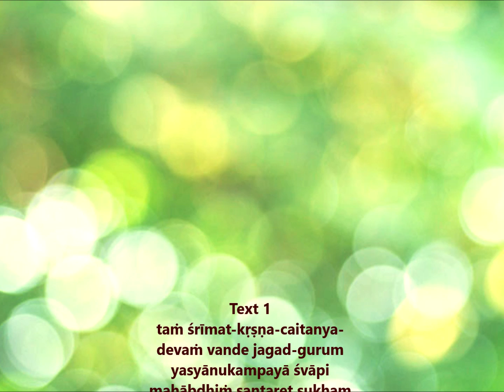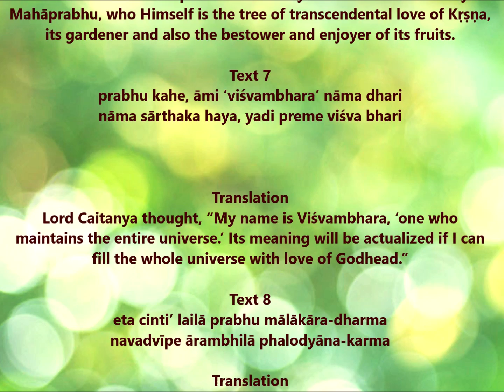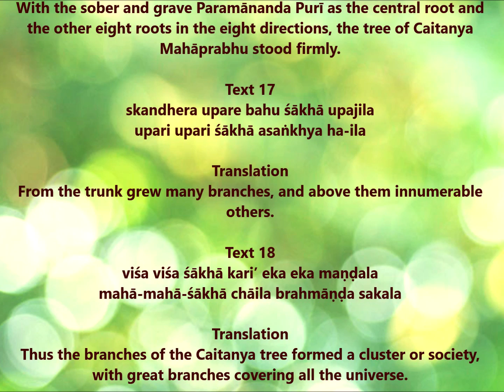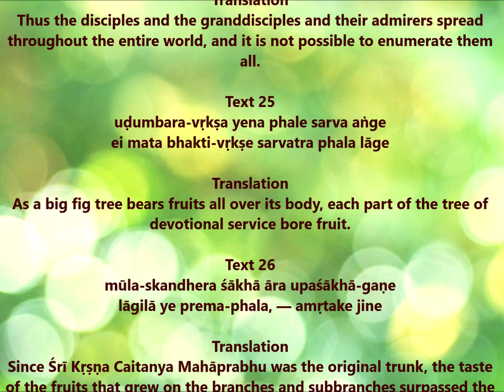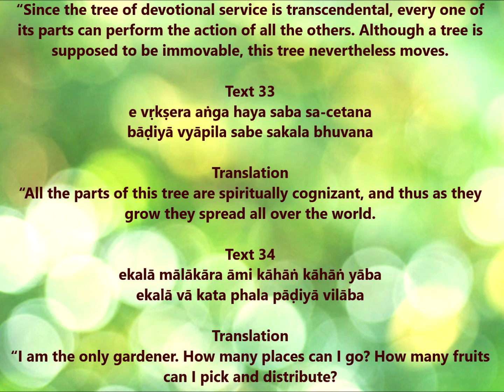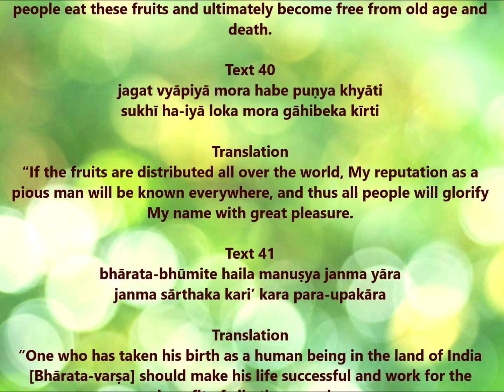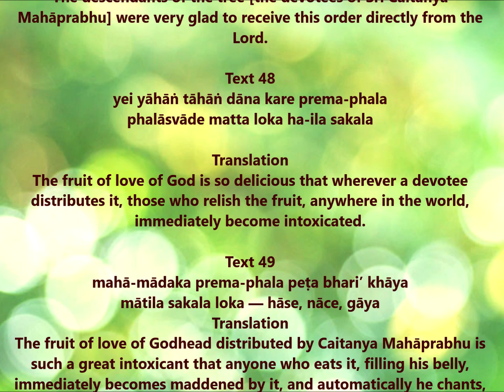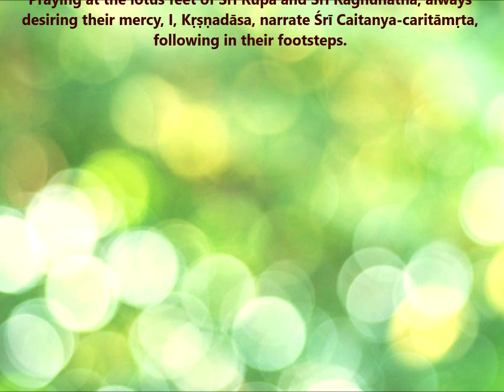Chaitanya Charitamrita | Adi Lila - Chapter 9 | The Desire Tree of Devotional Service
Śrī Caitanya Caritāmṛta
Ādi-līlā - CHAPTER 9 - The Desire Tree of Devotional Service
Author: Śrīla Kṛṣṇadāsa Kavirāja Gosvāmī
Language: Sanskrit & Bengali

Śrī Caitanya-caritāmṛta, by Śrīla Kṛṣṇadāsa Kavirāja Gosvāmī, is the principal work on the life and teachings of Śrī Kṛṣṇa Caitanya Mahāprabhu.

Śrī Caitanya-caritāmṛta is divided into three sections, called līlās, a word that literally means “pastimes” — the Ādi-līlā (recounting the early period of Lord Caitanya’s pastimes), the Madhya-līlā (recounting the middle period), and the Antya-līlā (recounting the final period). The notes of Murāri Gupta form the basis of the Ādi-līlā, and Svarūpa Dāmodara’s diary provides the details for the Madhya- and Antya-līlās.

The first twelve chapters of the Ādi-līlā constitute the preface for the entire work. By referring to Vedic scriptural evidence, Kṛṣṇadāsa Kavirāja establishes that Caitanya Mahāprabhu is the avatāra (incarnation) of God for the Age of Kali — the current epoch, which began five thousand years ago and is characterized by materialism, hypocrisy, and dissension.

The author also proves that Caitanya Mahāprabhu is identical to Lord Kṛṣṇa and explains that He descends to liberally grant the fallen souls of this degraded age pure love of God by propagating saṅkīrtana — literally, “congregational glorification of God” — especially by organizing massive public chanting of the mahā-mantra: Hare Kṛṣṇa, Hare Kṛṣṇa, Kṛṣṇa Kṛṣṇa, Hare Hare/ Hare Rāma, Hare Rāma, Rāma Rāma, Hare Hare. In addition, in the twelve-chapter preface Kṛṣṇadāsa Kavirāja reveals the esoteric purpose of Lord Caitanya’s appearance in the world, describes His co-avatāras and principal devotees, and summarizes His teachings. In the remaining portion of the Ādi-līlā, chapters thirteen through seventeen, the author briefly recounts Lord Caitanya’s divine birth and His life until He accepted the renounced order. This account includes His childhood miracles, schooling, marriage, and early philosophical confrontations, as well as His organization of a widespread saṅkīrtana movement and His civil disobedience against the repression of the Muslim government.

The Madhya-līlā, the longest of the three divisions, narrates in detail Lord Caitanya’s extensive and eventful travels throughout India as a renounced mendicant, teacher, philosopher, spiritual preceptor, and mystic. During this period of six years, Śrī Caitanya Mahāprabhu transmits His teachings to His principal disciples. He debates and converts many of the renowned philosophers and theologians of His time, including Śaṅkarites, Buddhists, and Muslims, and incorporates their many thousands of followers and disciples into His own burgeoning numbers. The author also includes in this section a dramatic account of Caitanya Mahāprabhu’s miraculous activities at the giant Ratha-yātrā (Car Festival) in Jagannātha Purī, Orissa.

The Antya-līlā concerns the last eighteen years of Śrī Caitanya’s presence, spent in semiseclusion near the famous Jagannātha temple in Purī. During these final years, Śrī Kṛṣṇa Caitanya drifted deeper and deeper into trances of spiritual ecstasy unparalleled in all of religious and literary history, Eastern or Western. His perpetual and ever-increasing religious beatitude, graphically described in the eyewitness accounts of Svarūpa Dāmodara Gosvāmī, His constant companion during this period, clearly defy the investigative and descriptive abilities of modern psychologists and phenomenologists of religious experience.